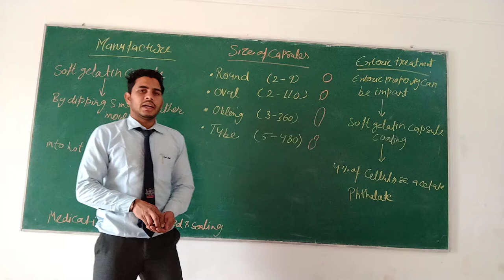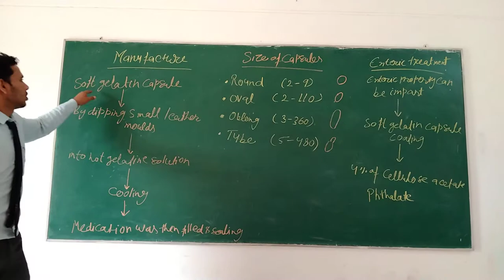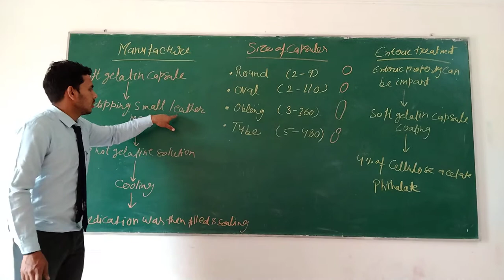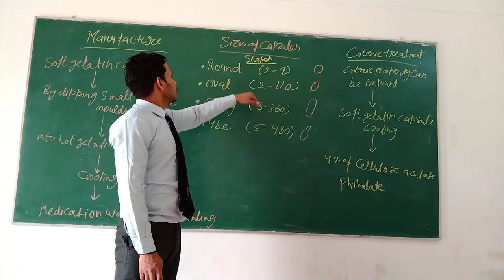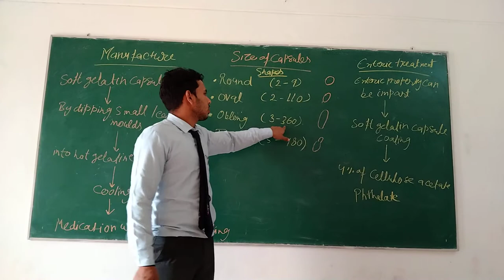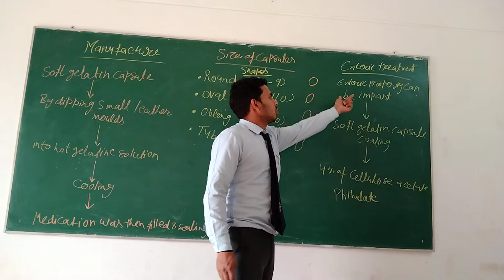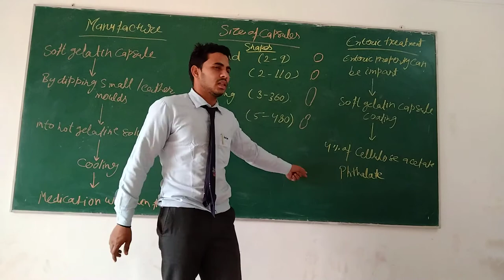💊Manufacturing Shape & Size Of Capsules (L-4)💊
✓ Topic - Manufacturing , Shape and  Size of Capsules
✓About Capsules
✓Numbers of Capsules
✓Shapes of Capsules

✓ Entire information about Capsules

# Pharm Worrier Hub 📚